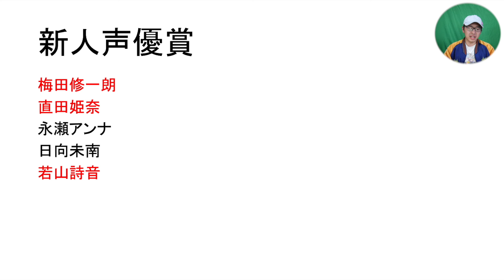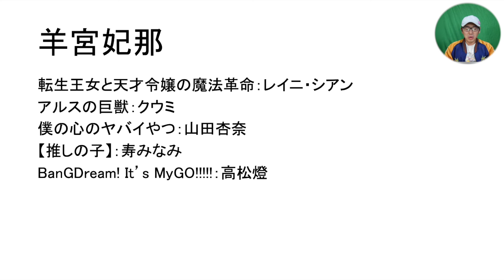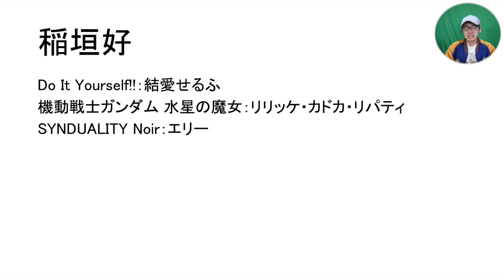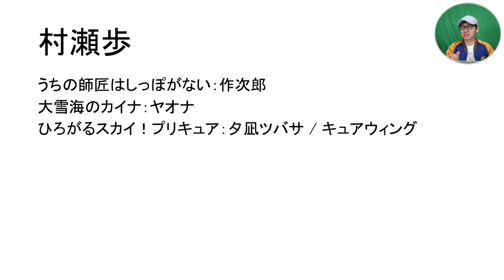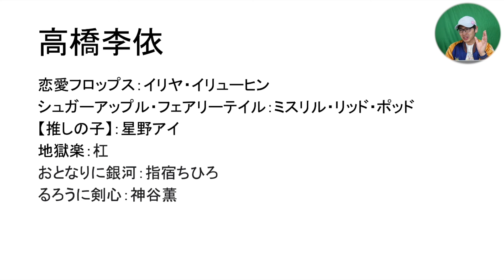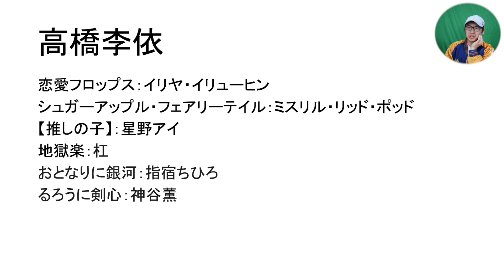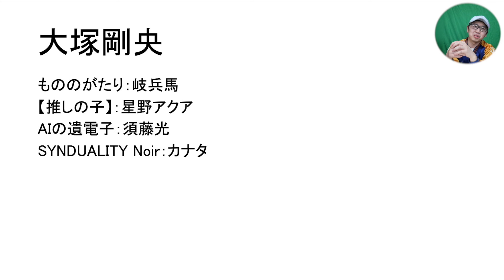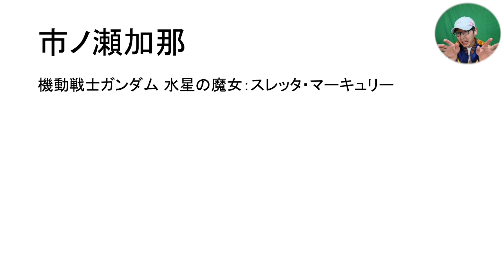2023年に活躍した声優さんはあの人だ！【推しの子 / 僕の心のヤバイやつ / 機動戦士ガンダム水星の魔女 / 第十八回声優アワード / 高橋李依 / 羊宮妃那 / 市ノ瀬加那】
今年は8割くらい当てたいわね。
皆さんの予想も楽しみにしております。

Twitterもやってます。

【視聴作品】
範馬刃牙
異修羅
戦国妖狐
ぶっちぎり?!
僕の心のヤバイやつ 第2期
ぽんのみち
魔女と野獣